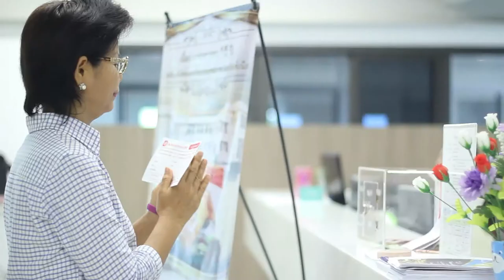DOU ด้วยรักและศรัทธา สนับสนุนพระภิกษุสามเณรเรียนฟรีทั่วโลก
❤DOU มหาวิทยาลัย ของชีวิต
เป็นดั่งเข็ม ทิศชี้นำ ทางฉายฉาน
ใช้ปัญญา สมาธิ ปฏิภาณ
เรียนเขียนอ่าน ธรรมะ ในชีวัน
📕ขอเรียนเชิญทุกท่าน
ร่วมสนับสนุนทุนการศึกษา
พระภิกษุสามเณรเรียน DOU
ฟรีกว่า 6,000 รูปทั่วโลก
🎉ในวาระครบรอบ 15 ปี DOU
💡นตฺถิ ปญฺญา สมาอาภา
"แสงสว่างเสมอด้วยปัญญาไม่มี"
โทร.094-412-3593
DOU supports monks and novices by giving scholarships to all of them. But where does the financial support come from if not because of all DOU students and patrons.